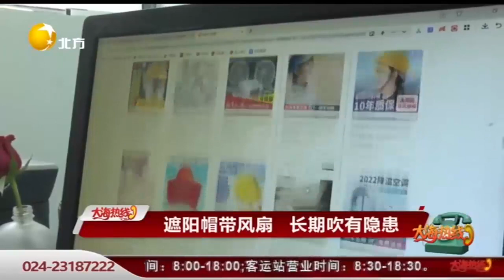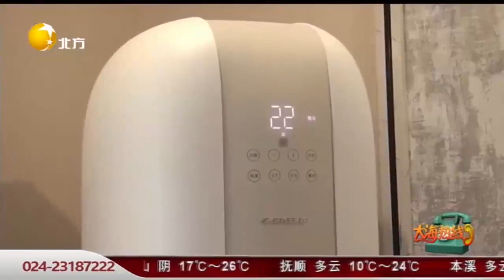遮阳帽带风扇 长期吹有隐患